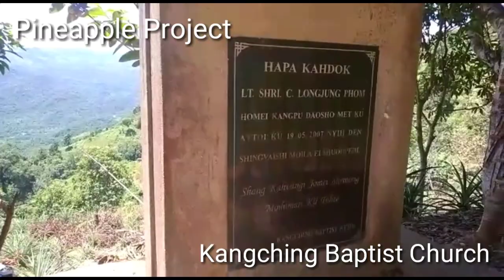Pineapple Farm Kangching B/ Church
Kangching Baptist Church's Project for mission task donated by late Longjong since many years back, the pineapple plants were planted by the church let by Nganlang pastor, now he is serving in other church, as the Times go by the church workers are also being changed, We are now serving in this church, we have added some pineapple plants and lichi plants too